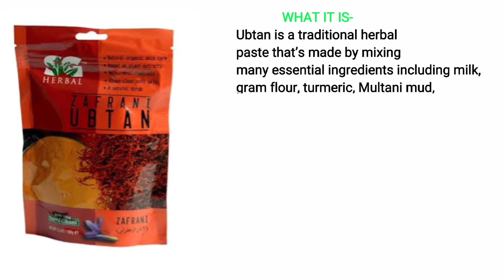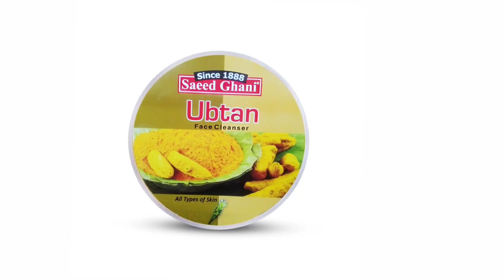Saeed ghani Bridal Ubtan kit for Weddings | Skin Glow Facial |Skin treatment Best for Bridal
Saeed Ghani Ubtan

. Zafran Ubtan
. Sandal Ubtan
. Whitening Ubtan
. Ubtan face wash
. Ubtan Beauty cream
. Ubtan massages past cream
. Ubtan Daily clansur
. Ubtan Soap

Whatsapp Order : Cash on delivery is Available all over in Pakistan.

Order and Free advice for skin and hair care.
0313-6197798